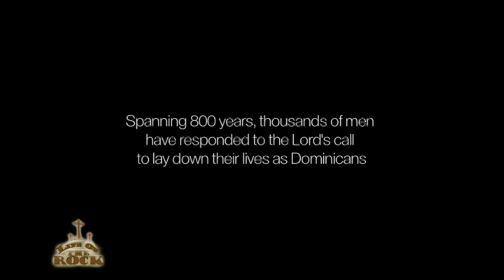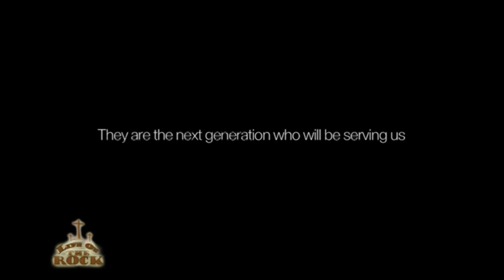Life on the Rock - 2014-11-14 - DOMINICAN FRIARS FROM HOUSE OF STUDIES IN WASHINGTON DC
Fr. Mark and Doug welcome Domincan student brothers from Washington D.C. to talk about their many activities, including their discussions with atheist groups.